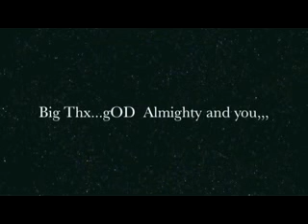Aggresive in line skate Southern invasion